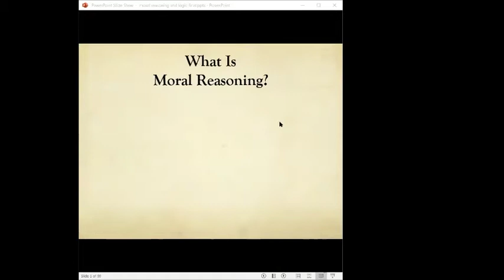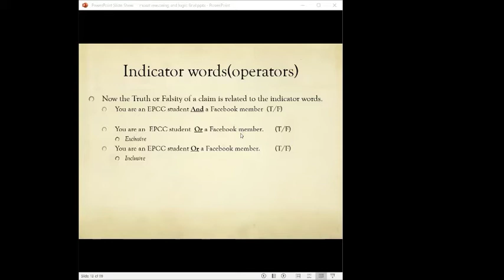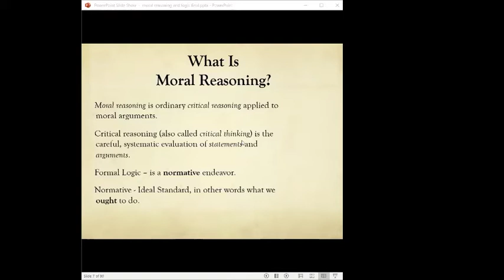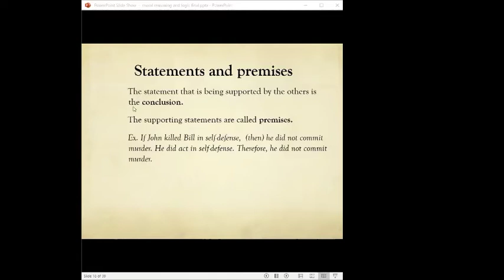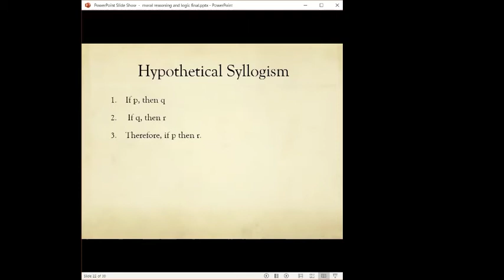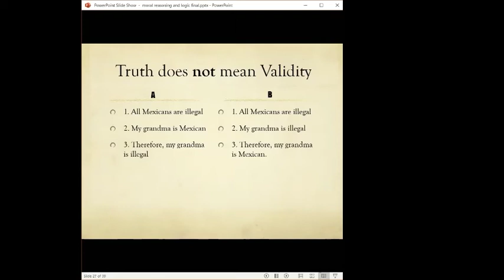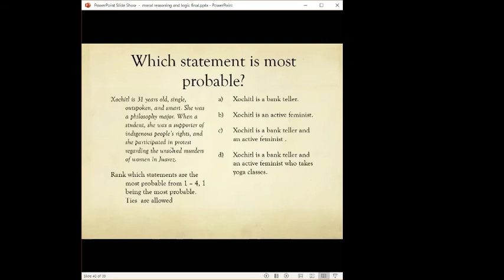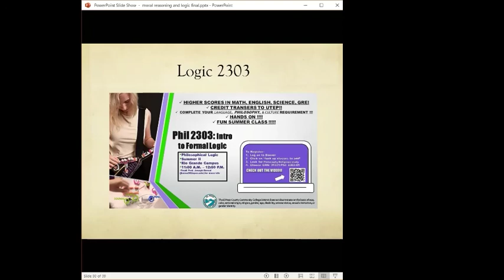Logic Lecture by Professor Joseph Bernal